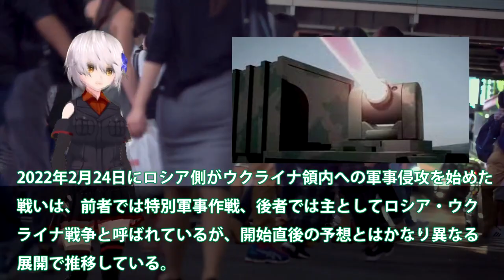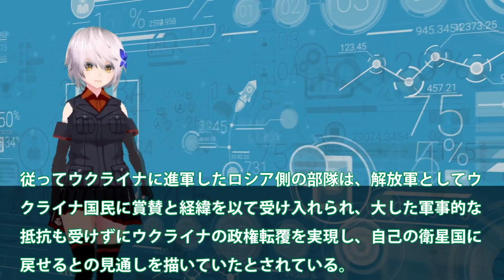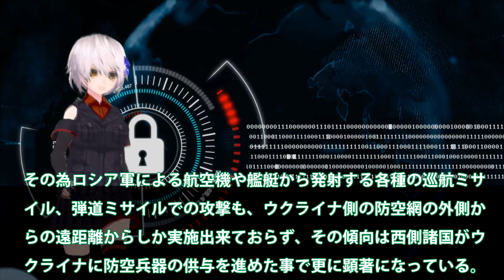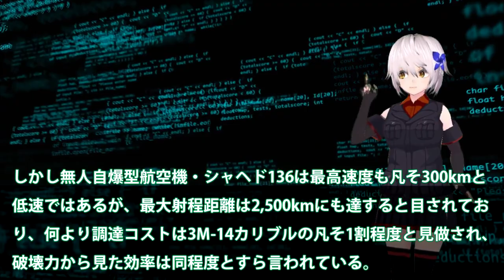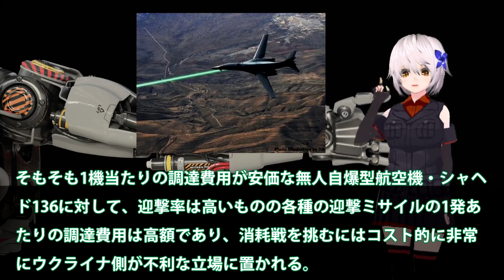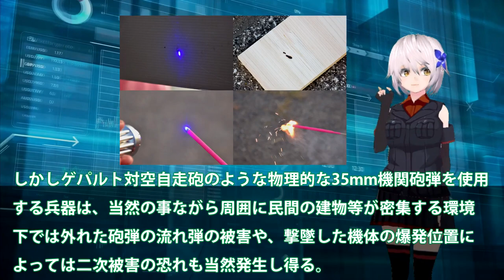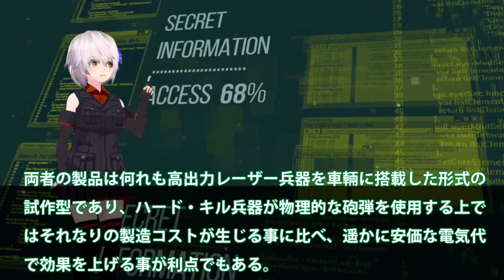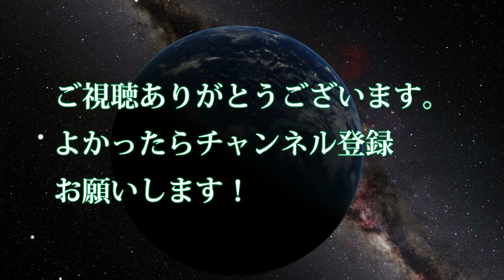【軍事解説】川重本気で高出力レーザー開発完成か！スウォーム攻撃懸念でドローン無効化へ？レーザー兵器コストまさかの数百円単位・・・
関連動画
まるでレーザー光線！ウクライナ軍へこの凄まじい連射力の兵器が搬送中とされている【石川雅一のシュタインバッハ大学： 元特派員と学ぶ国際ニュース】

引用・転載「出典：海上自衛隊ホームページ」
引用・転載「出典：航空自衛隊ホームページ」
引用・転載「出典：陸上自衛隊ホームページ」

三菱「新型兵器」開発で中国がガチギレ！歴史上最大級の発明で世界中が三菱に賞賛の嵐！【ゆっくり解説】
【車載／艦載】三菱重工と川崎重工が『レーザー兵器』開発！【中国製ドローンを撃破】
【驚愕の新兵器爆誕!?】日本が秒速30万kmの最新レーザー兵器を開発 | 戦いの常識を変えるかも【ゆっくり解説】